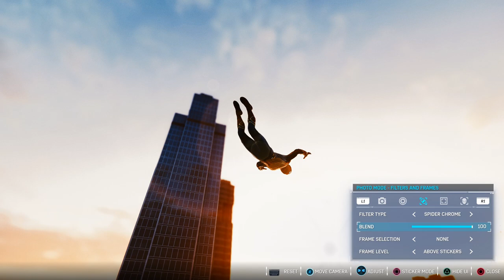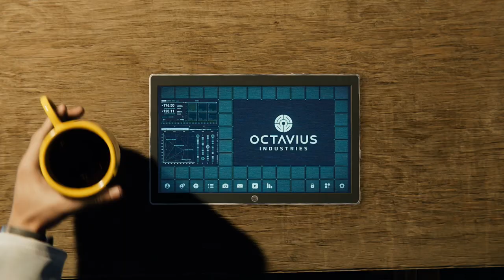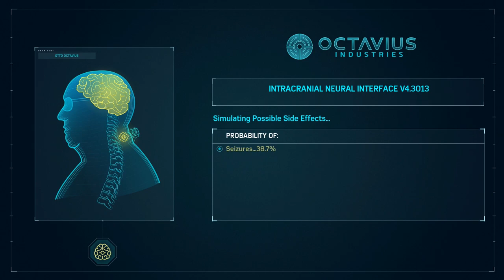Revelation - Part 24 - 🕷️ Spiderman PS4 Pro - Gameplay Let's Play (Spider-Man)